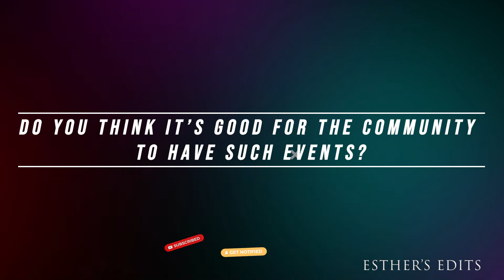COLOURSHOT CARDS BUSINESS PROMO VIDEO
Are you looking for African inspired cards and firsts? This is the place for you to go. Check out their Instagram page for more details. @colourshotcards